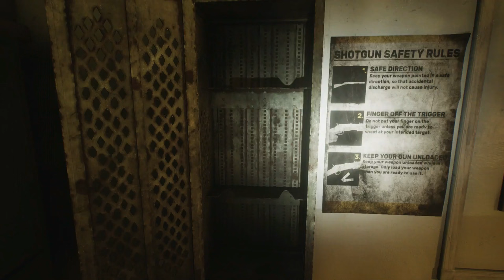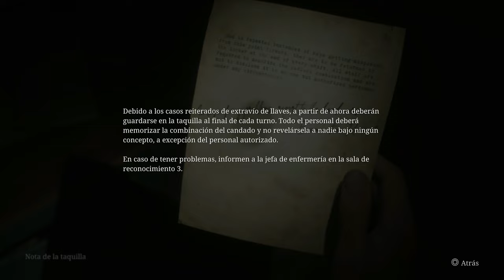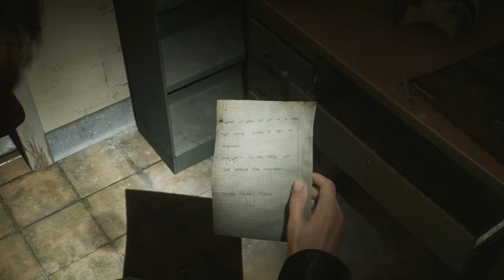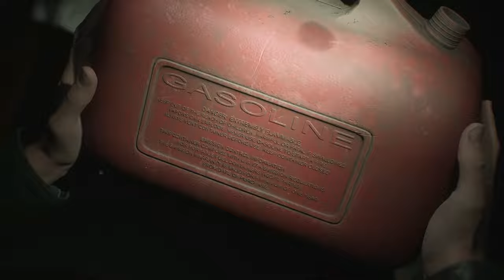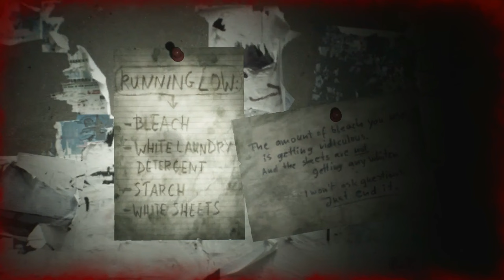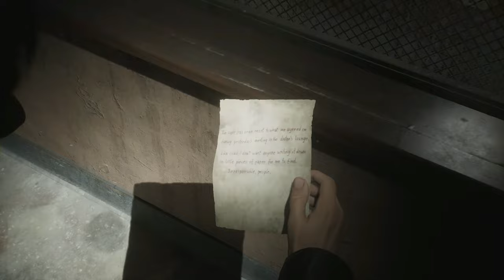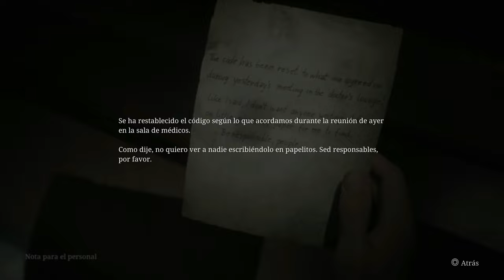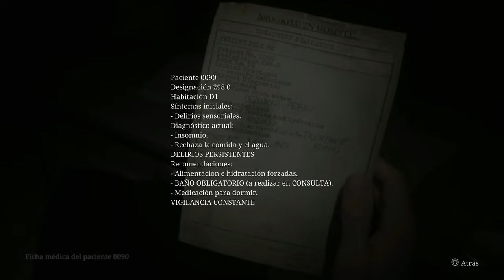Silent Hill 2 Remake “Modo Rendimiento” (Gameplay Español, Ps5) Capitulo 7 Hospital Brookhaven -1-